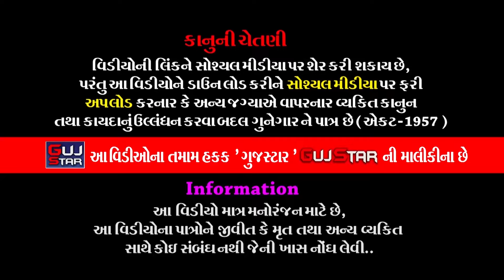તુરખામા રાધાકૃષ્ણરામામંડળ | 08 | TurkhaMa RadhaKrushnaRamamandal |મોરડીયા પરિવાર